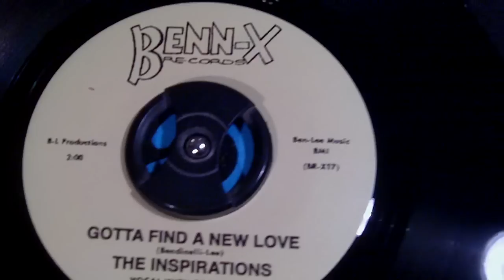THE INSPIRATIONS GOTTA FIND A NEW LOVE